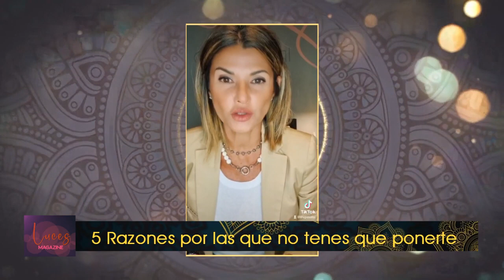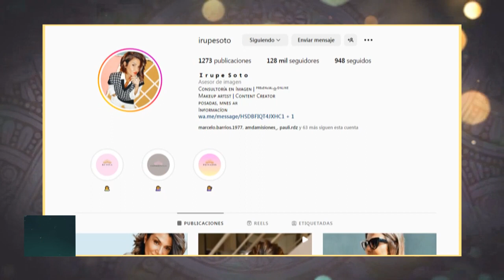LUCES MAGAZINE PROGRAMA 03 CON ROMINA MALUF Y LORENA REJALA ciclo 2023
En este programa:
*5 Razones por las que no sabemos que ponernos con Irupé Soto
*Óptica Mundo (Oberá, Apóstoles, Posadas) te mostramos opciones en Gafas
*Bellynea Internacional Pablo Acosta de Tucumán
*Danzas Árabes infantiles en Complejo Alhambra
*Vip Trainning en Complejo Alhambra
*Funcional Kids en Complejo Alhambra
*Entrevista Maquillaje artístico con Eric Maximiliano Benítez
*Certamen Chaco en Danza 2023 Karina Lencina
*Imágenes de la Obra Aladín Ballet Oiwm y Academia Complejo Alhambra
Contacto 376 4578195 IG @lucesmagazinetv IG @rominamaluf IG @complejoalhambra
Conducción, Idea y realización Romina Maluf
Co-conducción Lorena Rejala
Edición Javier Marcovich para Noticias del 6
Clip apertura Jonathan Lockner
Videos de Danza Victor Pucheta
Cortina oficial Luces Gastón Chaade Versión del Bolero de Ravel